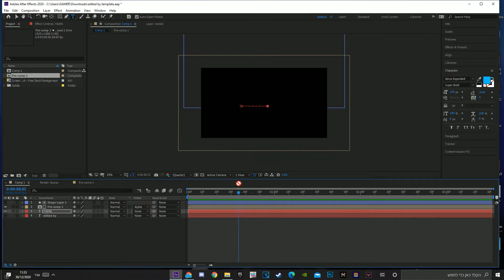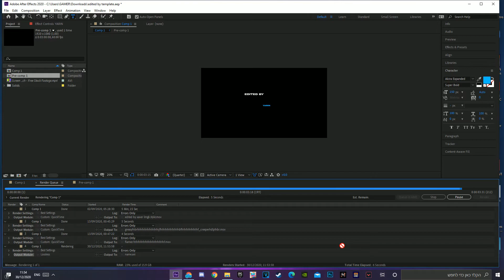How to make LMGK's Edited By Intro (Template)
Another link with the previous link does not work for you